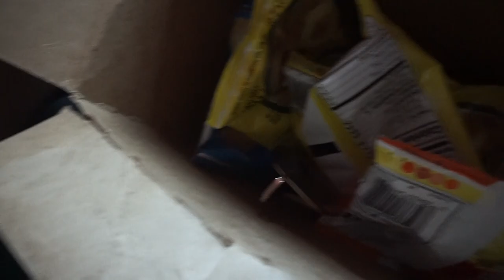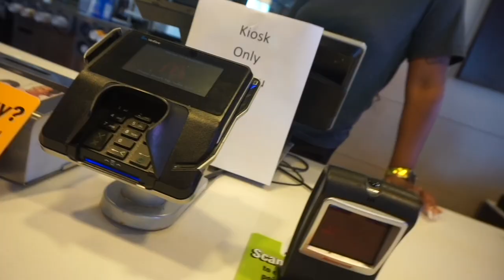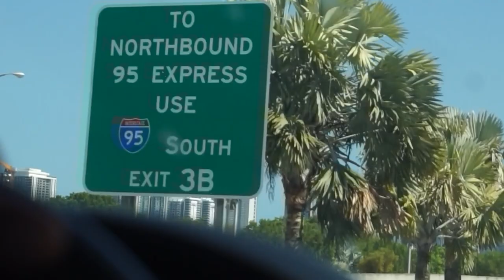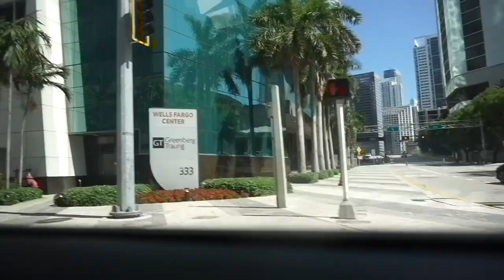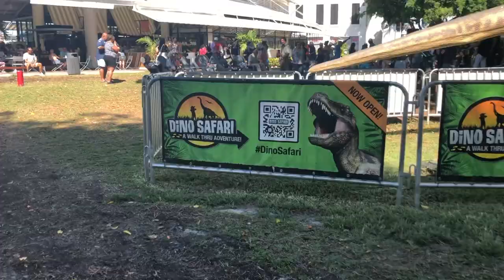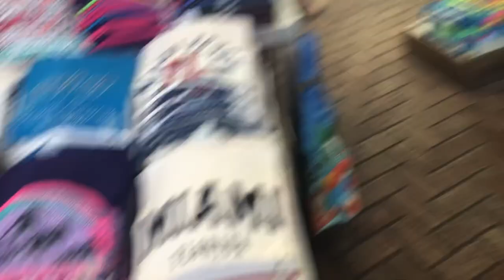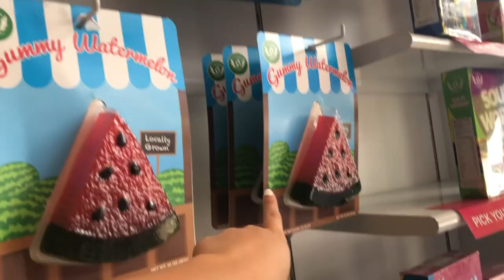MIAMI VLOG #1 ♡ | Summer 2022 Vacation!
hi everyone! In today's video I'm taking you guys along with me on my day 1 of being in Miami! here's a look on what I did in this vlog. Enjoy xoxo